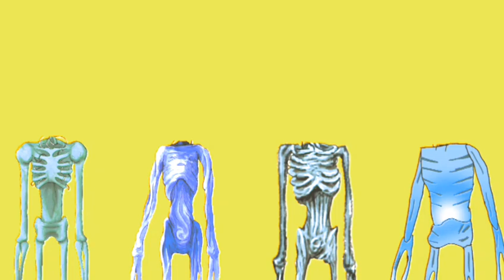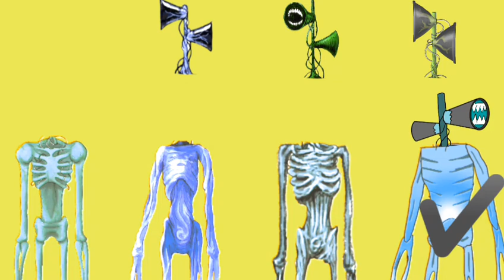siran head❓ right ✅ matching head !! siran head / light siren head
NTENDO HEAD, SKIBIDI TOILET, FLOWEsiran head❓ right ✅ matching head !! siran head / light siren head
 HEAD